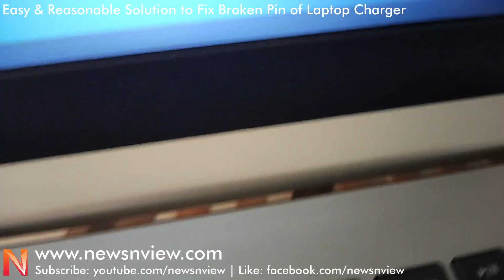How to Fix Broken Pin of Laptop | Easy Solution for Laptop Pin Repair | Cheapest Fix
How to Fix Broken Pin of Laptop | Easy Solution for Laptop Pin Repair | Cheapest Fix. These days the use of mobile and laptop is very common and thus the problem happening with them is a part of our everyday life. Many of us are facing an issue of charging pin breaking up very frequently in laptop. We have a solution for this. Laptop needs constant charging and hence the charger of the laptop has to work efficiently. Let us show you an easy fix / reasonable solution of broken pin of laptop. See how to repair laptop charger pin. You dont have to panic. Dont go to service station. Dont buy expensive charging cable or charging adapter for laptop. all you have to do is to buy a similar kind of pin which may cost only Rs 10 or something in any electrical shop. Ask that guy to do the soldering with the cable and done! The pin will start working as soon as you plug it into your laptop charging port. This will hardly cost you almost Rs 50 to 100 and you're on!

laptop charger pin repair
how to repair laptop charger pin
laptop charger pin broken how to fix
adapter pin broken
laptop charging pin broken
laptop charging pin problem
laptop adapter pin broken
laptop adapter issue
laptop problem solved
laptop charging problem solved
laptop charger problem solved
laptop charging issue solution
laptop charging pin soldering